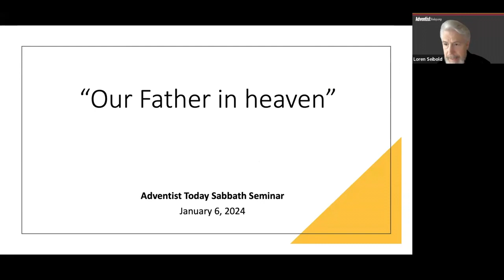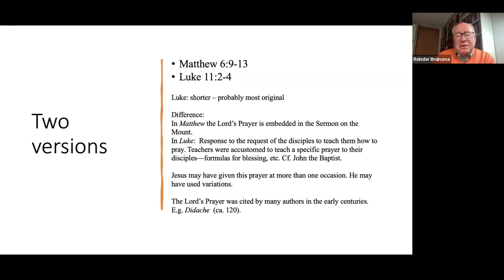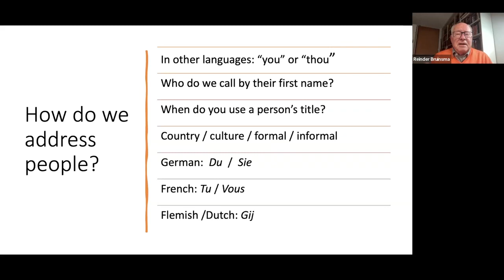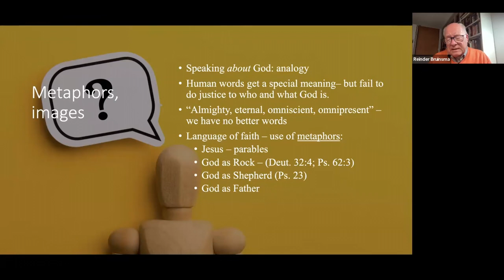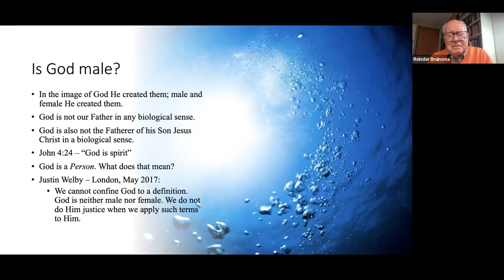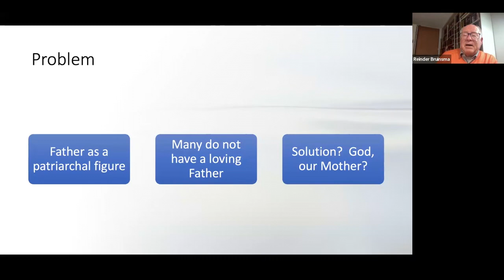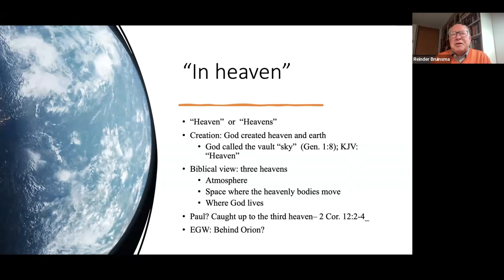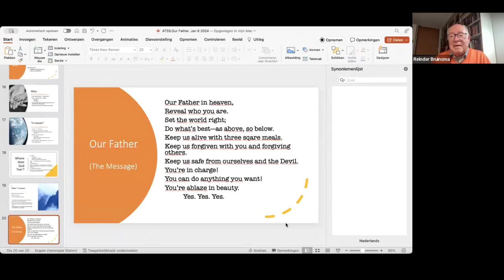Reinder Bruinsma: “The Meaning of the Lord’s Prayer”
6 January 2024   |

We are told that we may address the Creator of the universe as “Our Father. ” At the same time, he is described as “in heaven.”

These two descriptions are in contrast. On one hand, we have a God who is supposed to be as intimate as a parent. On the other, he is far off—in heaven, a place to which we have as yet no access.

Is God distant, or near? Or both?

In this week’s class, Dr. Bruinsma will cover this and other questions as we study the deeper meaning of the Lord’s Prayer.

Teacher:
Reinder Bruinsma lives in the Netherlands with his wife, Aafje. He has served the Adventist Church in various assignments in publishing, education, and church administration on three continents. He still maintains a busy schedule of preaching, teaching, and writing.